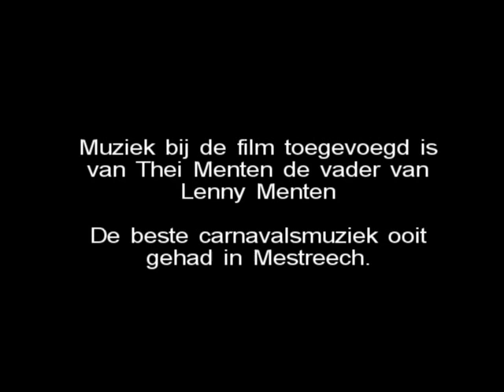1989 met muziek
Filmke van de carnaval 1989 Laat & Zaat met muziek van Thei Menten, de vader van Lenny Menten. The Best.